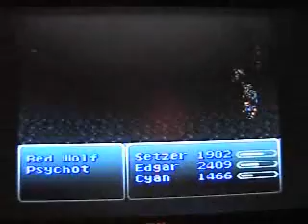Let's Play Final Fantasy VI 68: Return Of The Mack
I blow five minutes messing around Daryl's Tomb getting an item I missed.  Then it's off to Narshe to get Mog.